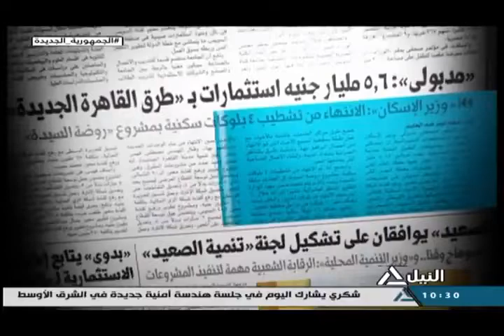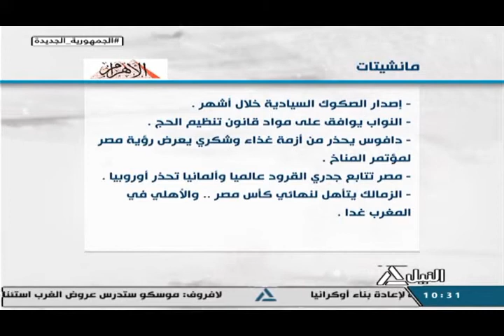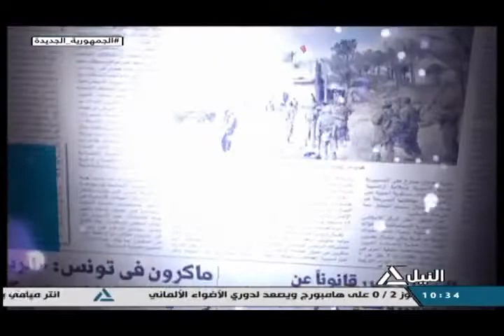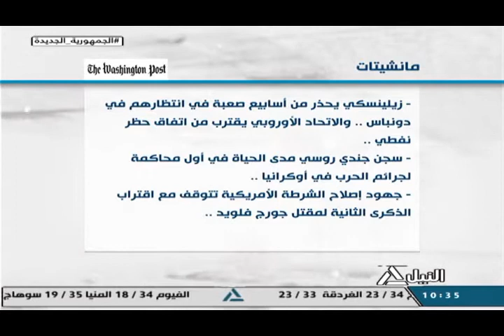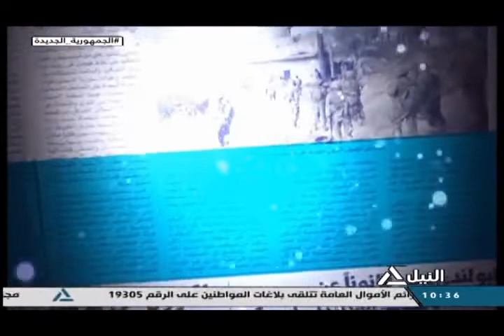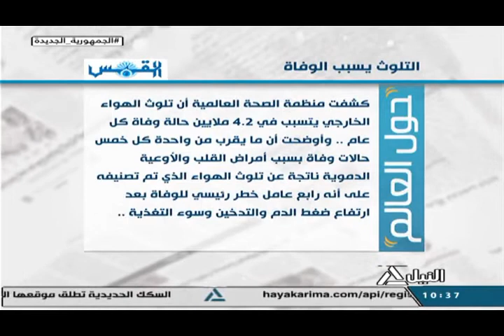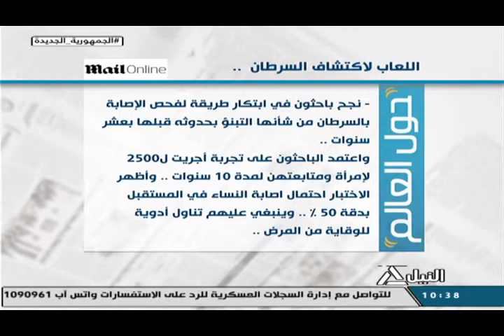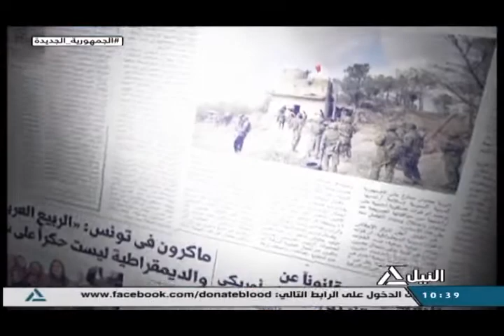جولة الصحافة 24-5-2022